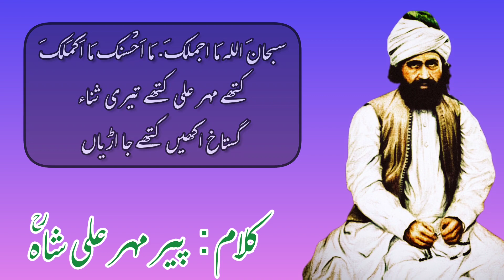Aj Sik Mitran Di Wadheri Ay | Kalam Peer Meher Ali Shah | Naat | Sufi Shayari | پیر مہر علی شاہ کلام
اج سک متراں دی ودھیری اے
کیوں دلڑی اداس گھنیری اے

لوں لوں وچ شوق چنگیری اے
اج نیناں لائیاں کیوں جھڑیاں

مکھ چند بدر شعشانی اے
متھے چمکدی لاٹ نورانی اے

کالی زلف تے اکھ مستانی اے
مخمور اکھیں ہن مدھ بھریاں

اس صورت نوں میں جان آکھاں
جانان کہ جان جہان آکھاں

سچ آکھاں تے رب دی شان آکھاں
جس شان تو شاناں سب بنیاں

سُبْحَانَ اللہ مَا اجْمَلَکَ.
 مَا اَحْسَنَکَ مَا اَکمَلَکَ

کتھے مہر علی کتھے تیری ثنا
گستاخ اکھیں کتھے جا اڑیاں